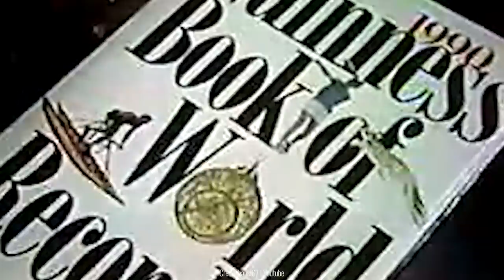10 Most Overweight People In The World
Obesity kills more than 300,000 people in the United States every year. While it might sound like obesity is something people can control, some people are so far gone that it’s actually unbelievable. In this video, we’re gonna look at 10 of the most overweight people in the world!

10. Michael Hebranko
Michael Hebranko had always struggled with weight his entire life! He was a “yo-yo dieter” and kept gaining or losing weight over and over again. In 1988, Michael was at his heaviest which was 1,120 pounds. This was also the darkest part of his life where he even contemplated suicide. Fortunately, Michael decided to get his life back on track instead and lost more than 700 pounds! He lost so much weight, he even broke the Guinness world record. But, he wasn’t able to sustain all the weight loss and slowly gained most of it back by the time he was 58 years old! He then lost a lot of weight again and was around 500 pounds. While Michael still had hope, it seems like his body had finally given up. In 2013, Michael passed away after heart, kidney, and liver failure.

9. Juan Pedro
Juan Pedro was always overweight even during childhood, but it got out of control when he got badly injured when he was 17. He used to have a great life and loved playing traditional Mexican ballads. But as he got bigger, he basically became a prisoner in his own home. Juan didn’t leave his house for more than 7 years and only left to get a life-changing surgery at the hospital. By May of 2017, he had lost around 374 kg and was able to get gastric bypass surgery. After gastric bypass surgery, he started a new diet and started working out. Because of this, he lost a third of his original body weight and even appeared in Guinness world records in 2019. Overall, he lost more than 600 pounds from his surgery and dieting!

8. Arya Permana
Arya Permana was once known as the heaviest child in the entire world at 423 pounds! Because of his weight, he couldn’t even do normal things like walk or even stand up properly. He needed help with basically everything from bathing himself and getting to school. But Arya wasn’t gonna let his weight control his life forever! The 14-year-old decided to get weight loss surgery and has lost over 220 pounds. He’s now able to live a much more active life like he’s always wanted to! But because of his fast weight loss, Aarya has been left with a lot of excess skin all around his body. He’s been finding it hard to play sports with all the extra skin troubling him. He’s gotten his first surgery to reduce his excess skin and plans to get even more in the future!

7. Casey King
Casey King weighed more than 700 pounds and spent most of his time in bed playing video games or eating. He lived with his father who basically took care of him and everything around the house. Casey seemed pretty depressed about his situation and said he never thought he’d be playing video games and living with his father at 34. But Casey was determined to change and decided to get gastric bypass surgery. He ended up losing more than 400 pounds from the surgery and now weighs around 266 pounds! He also follows a strict diet and a gym routine to lose even more. Casey promised he’d never go back to being the man he was before but said he’d never forget it. He also revealed that he was actually 845 pounds a year before the show but got down to 711 pounds when the filming started.

6. Manuel Uribe
Manuel Uribe once broke the Guinness world record for the heaviest man alive at 1230 pounds. He also appeared in TLC’s “600-Ib life” where they showed just how miserable he really was. Because of his weight, he was completely bedridden and couldn’t really do anything! His mother had to feed him and clean him up herself. While he lost more than 300 pounds, he was still 867 pounds. Uribe wasn’t able to get rid of the obesity that was slowly killing him. He was always overweight even when he was a kid at 250 pounds and he only got bigger and bigger as the years went by. On May 26th of 2014, Uribe was hospitalized after suffering cardiac arrhythmias and passed away a few weeks later from liver failure.